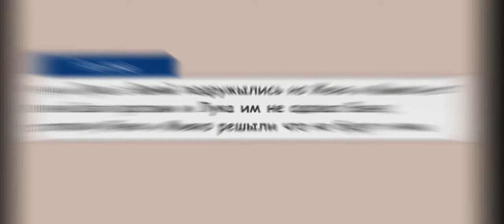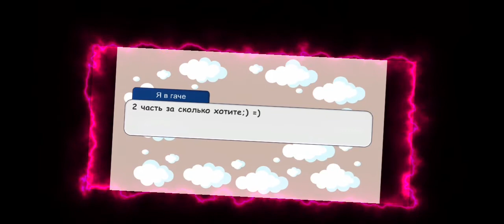призрак в школе (1 часть)